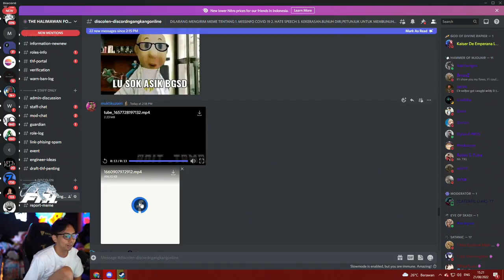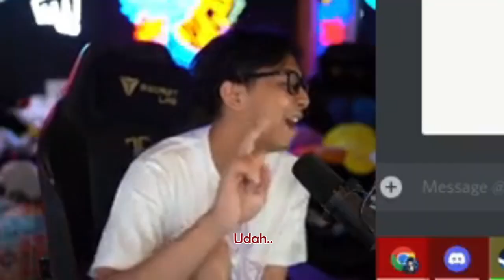Keuntungan Jadi Streamer Facebook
【STREAM SOURCE】
Baru Sampe Bandung.
•Original stream :
Menit (3:41:41)

【DESCRIPTION】
Check out Luthfi Channel :
•Luthfi Halimawan :

【ALL SOCMED 】
•Facebook Personal Account :